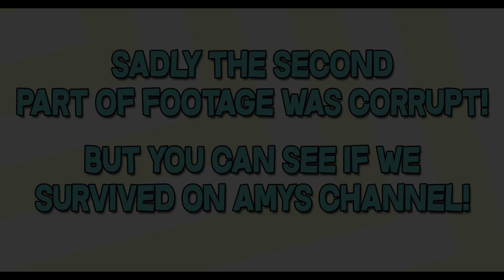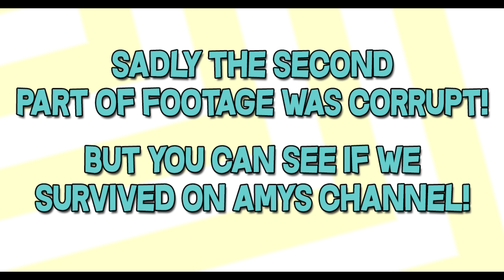Roblox - The Titanic